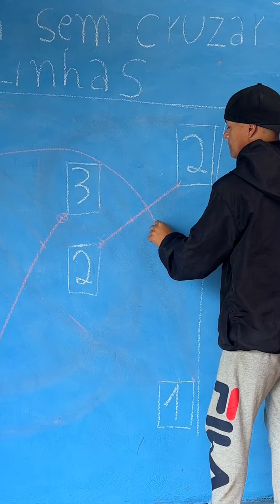Ligue os números iguais sem cruzar a linha